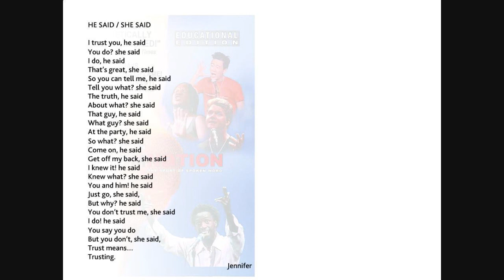Enjoy English in 4e - He said/She said